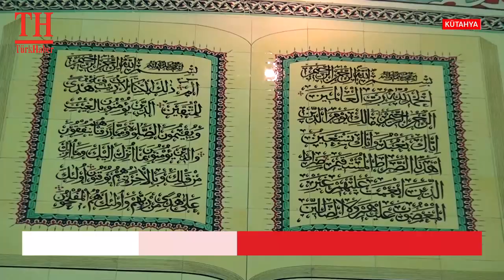11 AYIN SULTANI BAŞLIYOR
Müftü Demirtaş, Ramazanda vatandaşları camilere davet etti